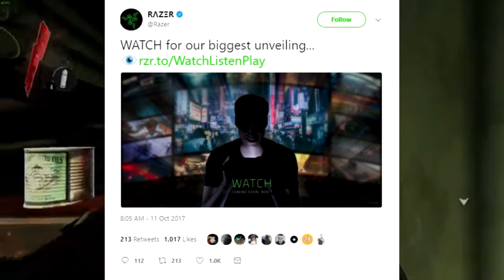RAZER Could Be Working on a VERY Powerful Gaming Smartphone!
Razer Inc. is a large gaming accessory and hardware company. But now, they might be trying their hand at a gaming based smartphone that rivals the Samsung Galaxy Note 8 and iPhone 8!

Additional Information:
●Level Up - Eat Before You Drink [Bass Rebels Release]